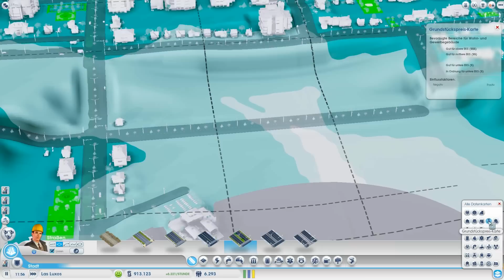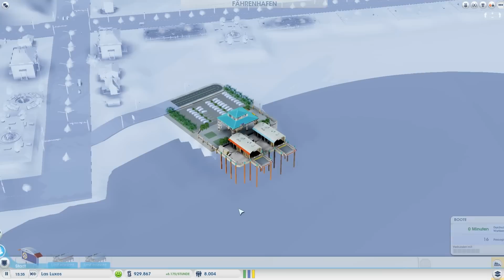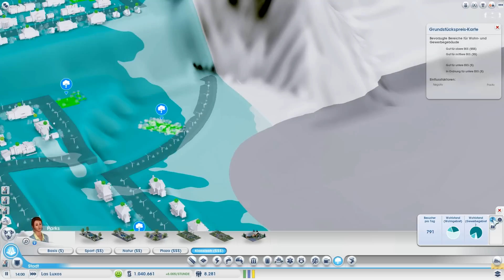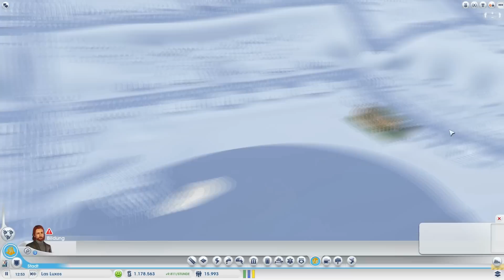Let's Play SimCity #035 [Deutsch] [HD] - Bollerwagenstau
Kommentiertes Gameplay von Er und Sie (2013).

Hardware
► Amd Phenom 2 X4 965
► AS Rock 970 Extreme 4
► 8192 DDR 3 Ram